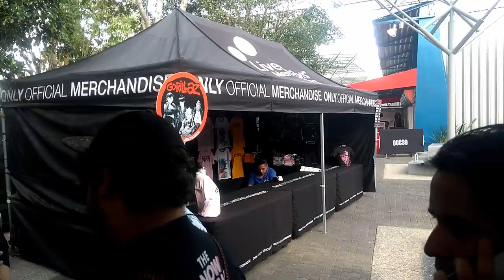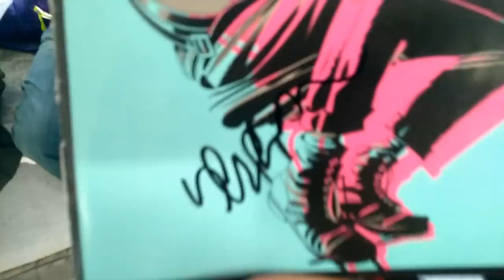Gorillaz México The Now Now tour | G-Vlog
Les cuento mi bonita experiencia en el concierto de Gorillaz en México.